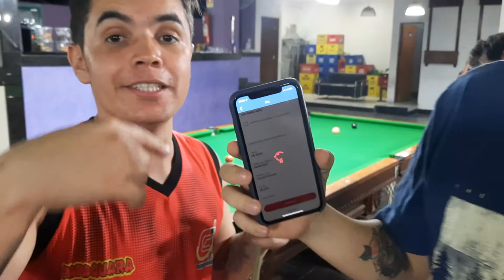Camp Nou Snooker p3; Pernanbuquinho vs Cobrinha de Brasília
Olá pessoal. Este canal tem como foco a divulgarção dos Bares e Sinucas do Recanto das Emas Brasilia DF

Sinuquinha do Recanto, Sinuca, Bares, Bares do Recato, José Tabosa, Sinuquinhadf, sunuquinha,